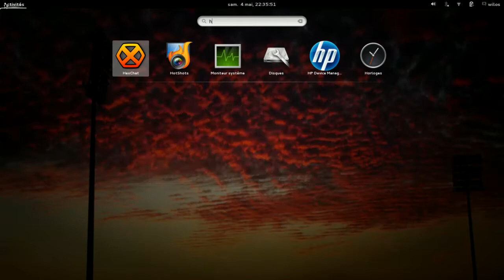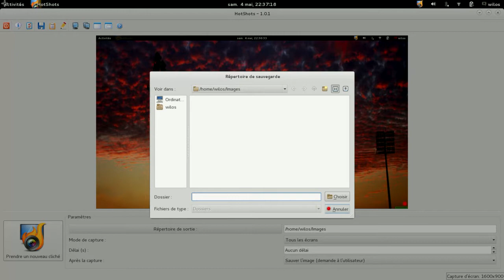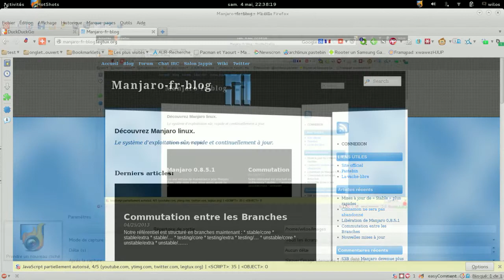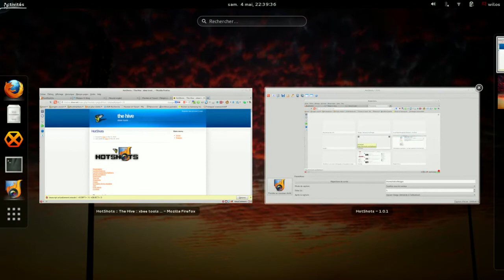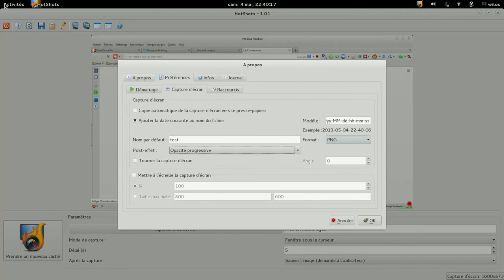Présentation d'hotshots logiciel de capture d'écran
Présentation pour le blog du logiciel HotShots , logiciel de capture d'écran open source multi plates-formes.